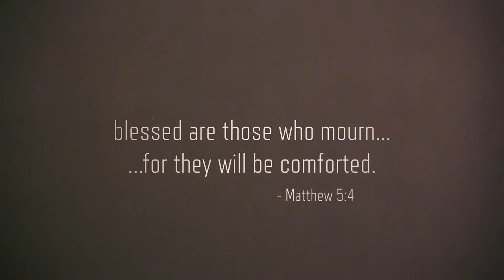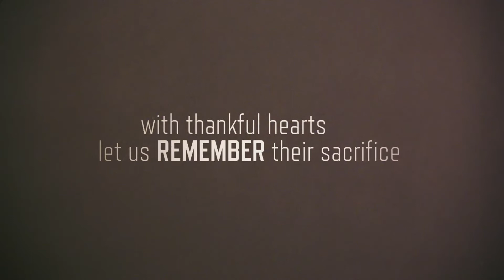A Memorial Day Prayer | Holiday Prayer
A prayer to God to comfort and give strength to those whose loved ones have died serving their country. Beginning with Matthew 5:4 and featuring historical military footage, this is paying tribute to those soldiers who have paid the ultimate price.